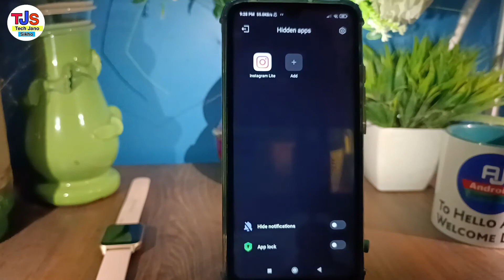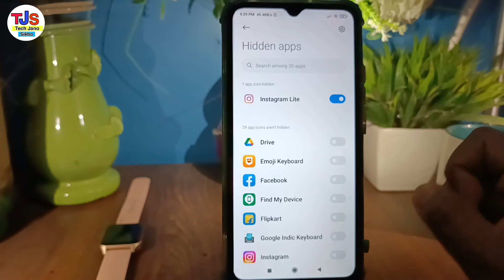redmi mobile me app unhide kaise kare !! how to unhide app in redmi mobile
hello dosto namste kaise hai aap loag video me hm loag baat karenge ki redmi mobile me app unhide kaise karte hai ya redmi mobile me app unhide kare